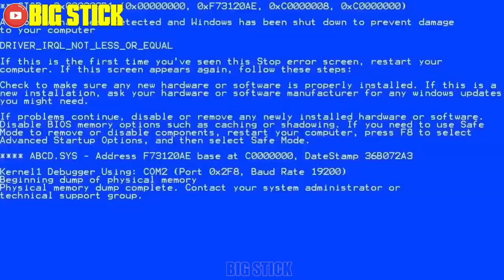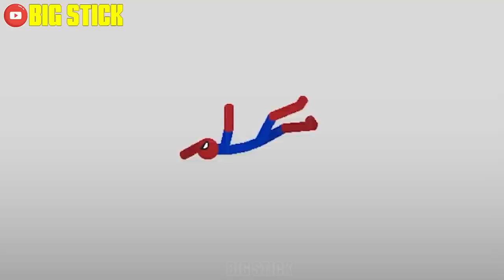8 Min Real Football vs Stickman | Stickman Dismounting funny moments | Best Falls #53